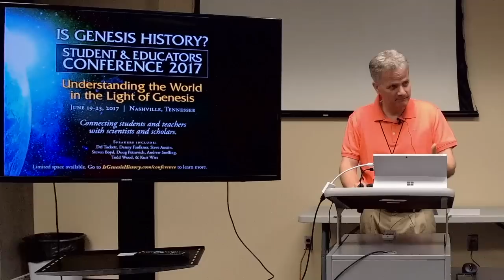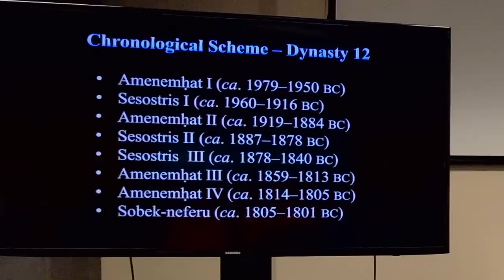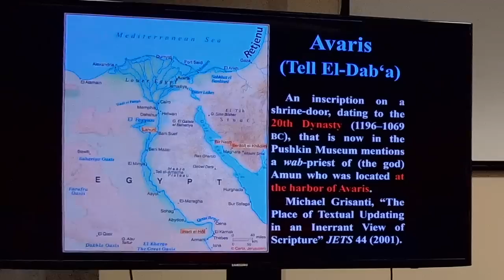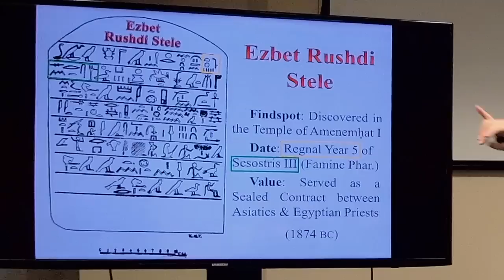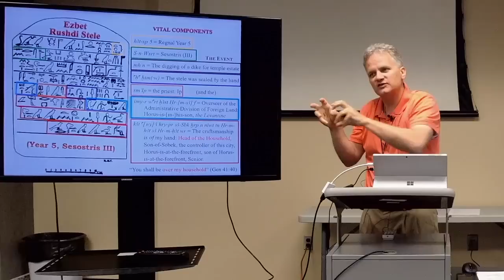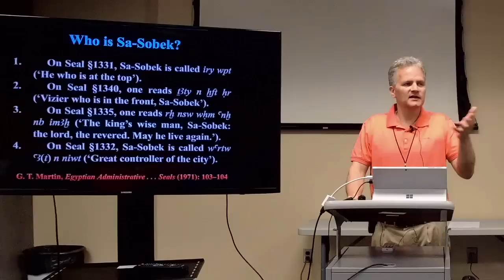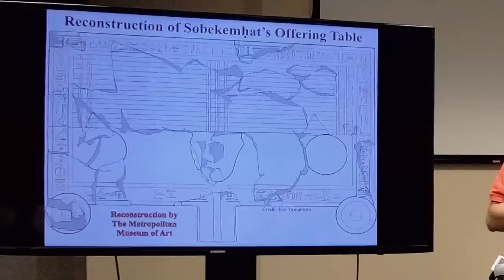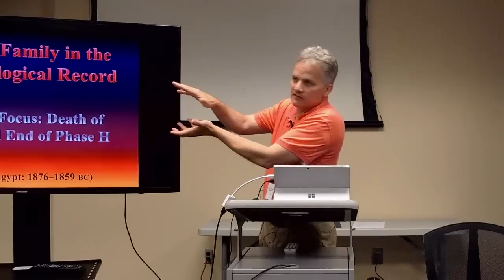Is There Evidence for Jacob and Joseph? - Dr. Doug Petrovich (Conf Lecture)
This lecture is from our 2017 'Is Genesis History?' conference. We invited a number of scientists and scholars to teach in-depth on the Creation/Flood model. You can buy, download and watch over 70 more lectures like this at:

In this video, archaeologist Doug Petrovich examines the presence of Jacob and Joseph in Egypt.

Dr. Doug Petrovich earned a PhD from the University of Toronto, with a major in Syro-Palestinian archaeology, a first minor in ancient Egyptian language, and a second minor in ancient Near Eastern religions. He formerly was the academic dean and a professor at Novosibirsk Biblical-Theological Seminary (Siberia, Russia), as well as at Shepherds Theological Seminary (Cary, North Carolina), having taught over 30 different courses. Dr. Petrovich’s research interests include biblical history and exegesis, Egyptology, and ancient Near Eastern history (including archaeology, epigraphy, chronology, and iconography). He teaches Ancient Egypt at Wilfrid Laurier University (Waterloo, Canada).